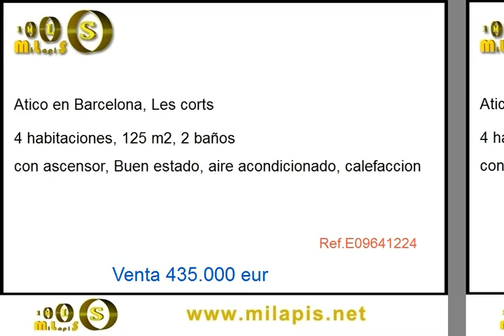Venta Atico en Barcelona, Les corts precio 435000 eur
magnifico atico jto plaza can mantega y av madrid
Sants - les corts : EXCELENTE ZONA. A METROS DE AVENIDA MADRID Y DELS JARDINS DE CAN MANTEGA. ÁTICO CON TERRAZA DE 90m2, ESQUINA, CON BARBACOA Y ESPECTACULARES VISTAS. 110m2 ÚTILES. SALÓN COMEDOR INDEPENDIENTE CON SALIDA A LA TERRAZA. COCINA CON SALIDA A GALERÍA LAVADERO. 4 DORMITORIOS Y UN VESTIDOR. 3 DE LOS DORMITORIOS SON EXTERIORES Y 3 DOBLES. 2 BAÑOS, UNO COMPLETO Y EL SEGUNDO CON DUCHA. 8 REAL DE ALTURA EN FINCA CON DOS ASCENSORES. MUY LUMINOSO. PRÓXIMO A MEDIOS DE TRANSPORTE